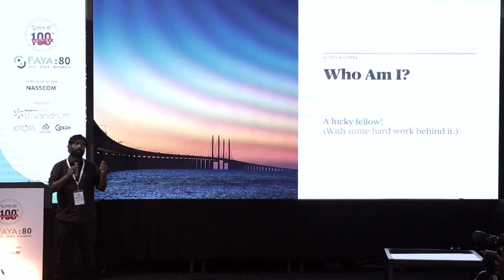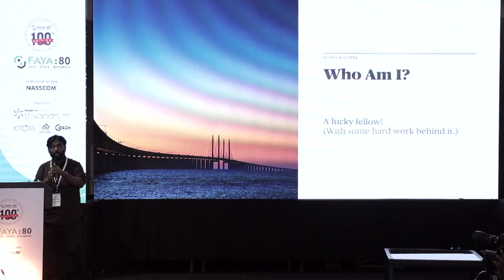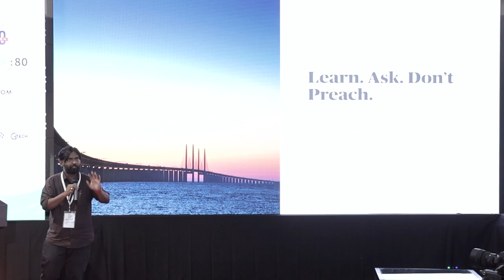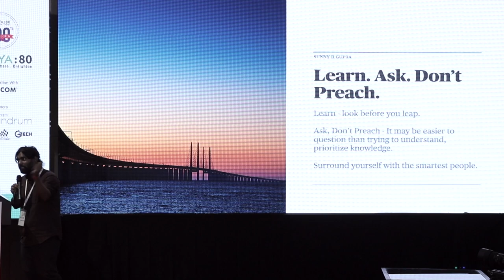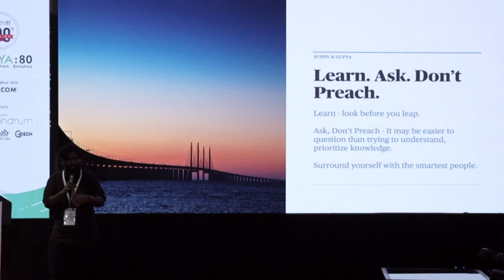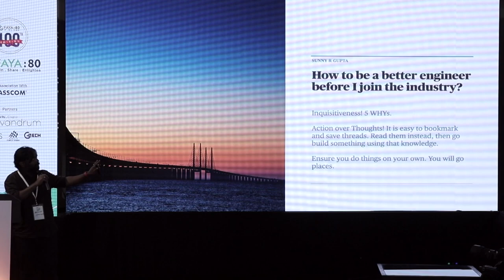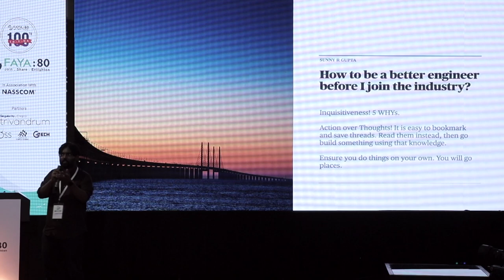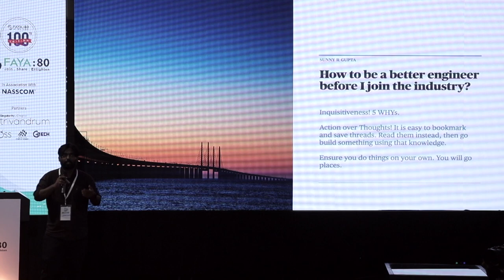Grab your Superpowers - Sunny Gupta | Evolve India 2023 | 100th Edition of NASSCOM FAYA:8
Evolve India 2023
NASSCOM FAYA:80 100th Edition
Wednesday, Feb 22, 2023